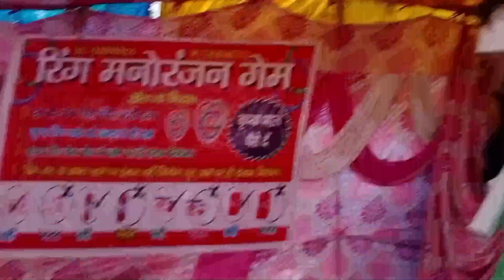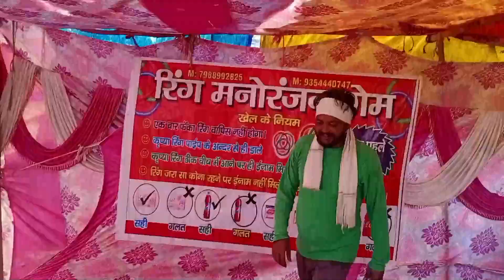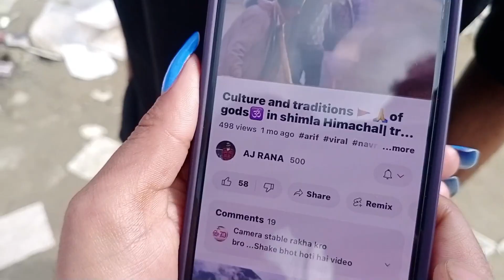Easy Way to Gain 500 subscribers😮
Guys I AM AJJU RANA  I am basically from a small VILLAGE located in district SHIMLA HIMACHAL PRADESH

Install the app to follow my photos and videos.